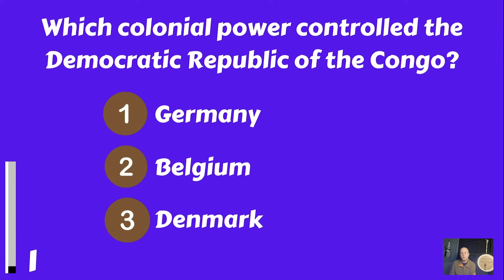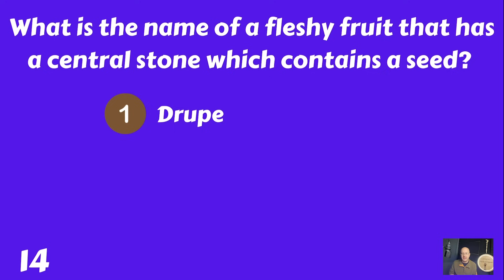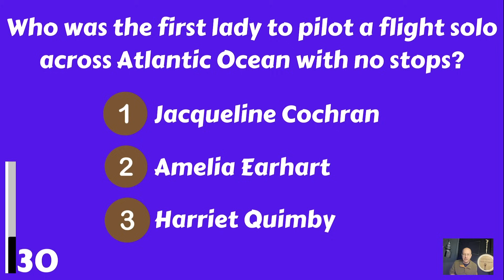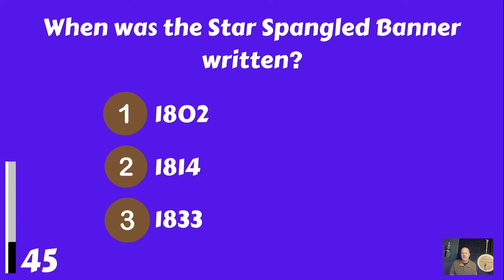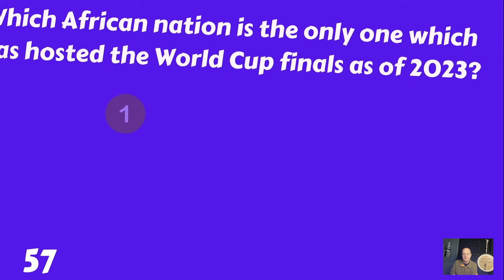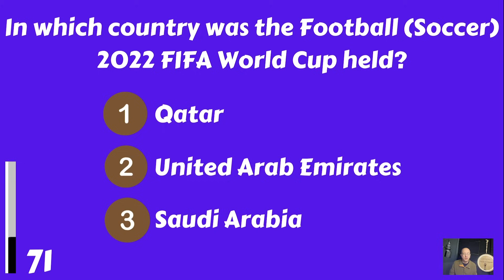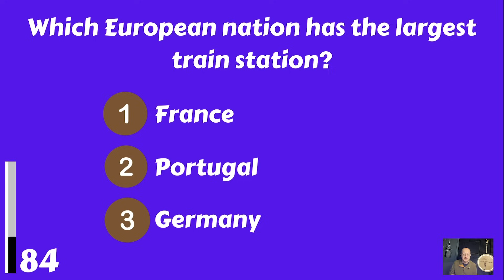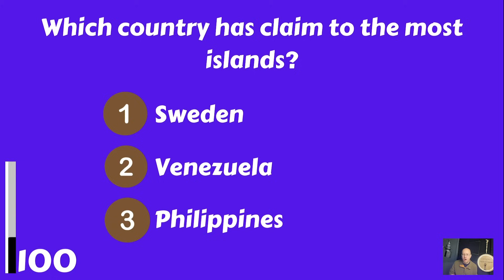Trivia Quiz | 30 Correct Answers Is A Passing Grade!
Enjoy this general knowledge quiz! Let us know your score in the comments please.